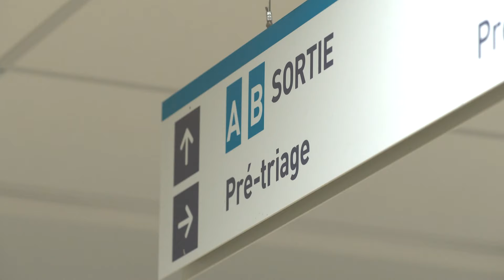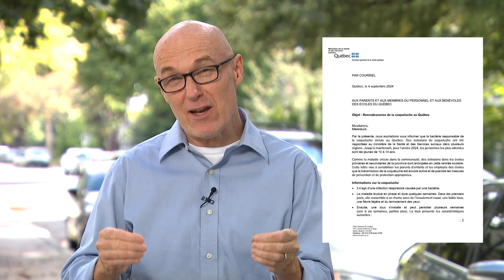Whooping cough cases are way up in Quebec. Here’s what parents need to know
Whooping cough can cause severe symptoms, and case numbers are particularly high among older children. With the start of the school year, Quebec public health officials have sent a note to parents and schools asking them to watch for specific signs.